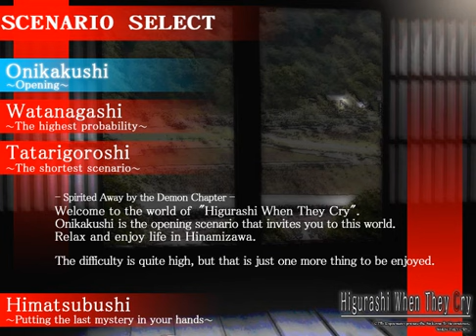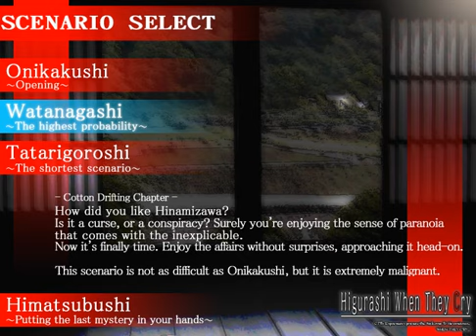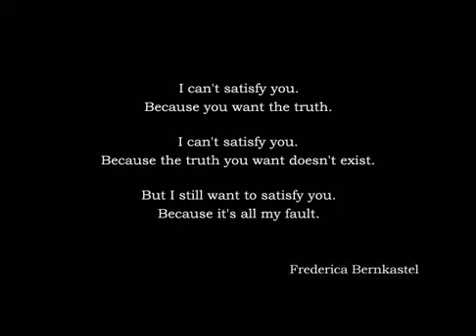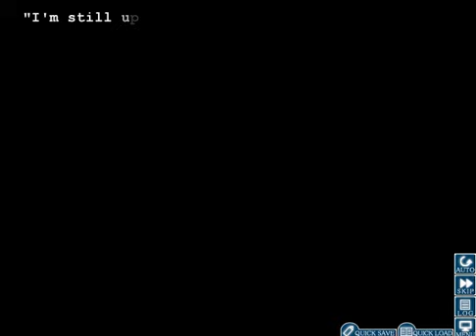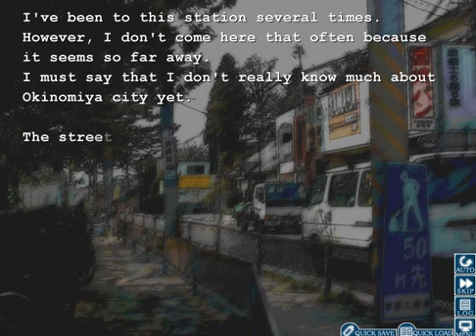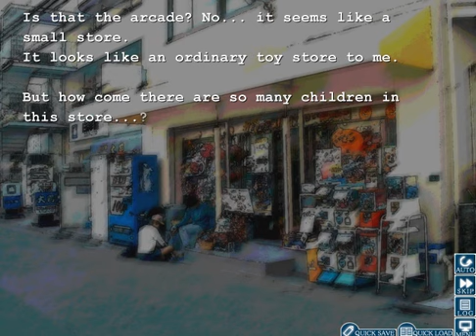Let's Play Higurashi When They Cry part 43: The Start of Watanagashi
the chapter... not the festival...

be a pal and follow me to the ends of the earth